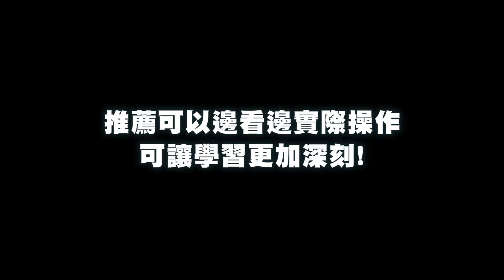【魔物獵人崛起:破曉】太刀 - 一把更新後! 依舊中二帥氣的武器! 玩法千變萬化! | 武器基礎教學 - 莎皮塞維爾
Hi，大家好我是莎皮塞維爾
0:00 開頭
1:29 剛氣刃斬-技能解說
5:06 威合-招架-招式解說
8:07 威合-核心-招式解說
10:41 圓月-技能解說
14:50 太刀小技巧推薦
17:35 玩法流派
21:07 總結
遊戲加入莎皮好友:
莎皮discord:Xavier#3623
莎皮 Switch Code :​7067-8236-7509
莎皮 PSN ID:shapiyaya
Steam id:YT莎皮塞維爾[目前好友單炸裂中]

【贊助莎皮】
or
YouTube內建超級留言功能

使用配備
螢幕:BenQ MOBIUZ EX3210U (好用好聽好說)
CPU:I9-10900F
RAM:32G
顯示卡:3080RTX